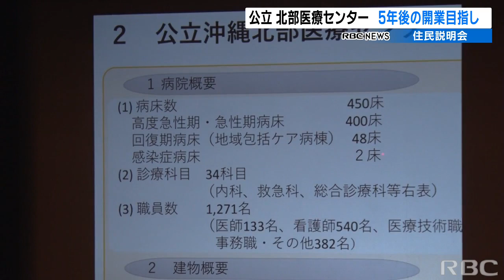『34の診療科、医師・看護師の拡充』北部医療センター開設で北部医療の充実に期待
5年後の開業を目指す公立の北部医療センターに関する住民説明会が開かれ、規模や診療科などについて説明しました。2023/02/06